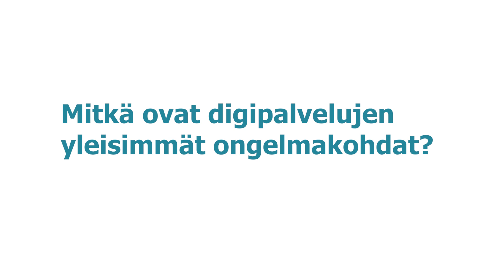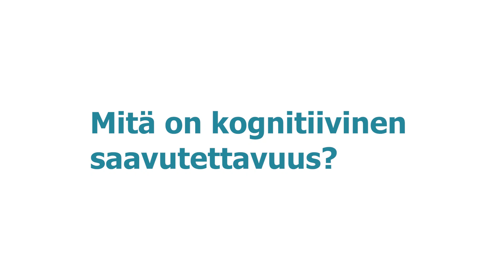Näkökulmia onnistuneeseen digipalvelujen käyttöön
Videolla Pertti, 89 vuotta ja Merja, 70 vuotta kertovat, millaisia ongelmia heillä on digipalvelujen käytössä. Saavutettavuusmentori Heikki Oksanen Selkeästi meille -hankkeesta puolestaa kertoo, mistä ongelmat saattavat usein ikääntyneillä ja monilla muilla käyttäjillä johtua. Heikki myös vinkkaa, miten digipalvelujen kehittäjät voivat varmistaa, että kaikilla olisi mahdollisuus onnistuneeseen digipalvelujen käyttöön.

Video on tehty yhteistyössä Kehitysvammatuki 57:n ja Kehitysvammaliiton Selkeästi meille -hankkeen kanssa. Lisätietoja